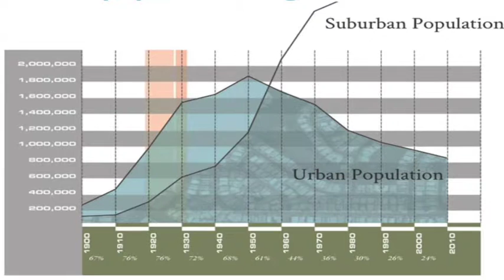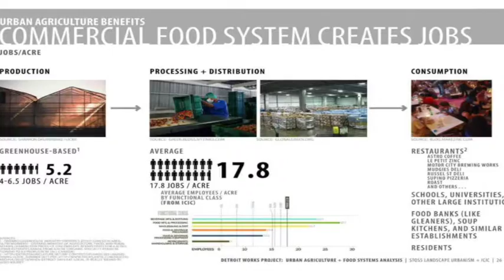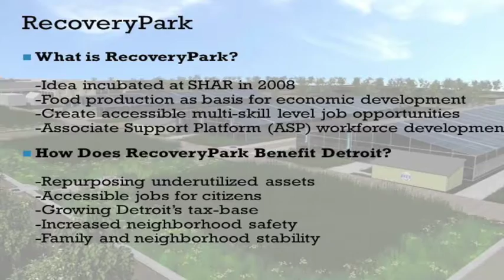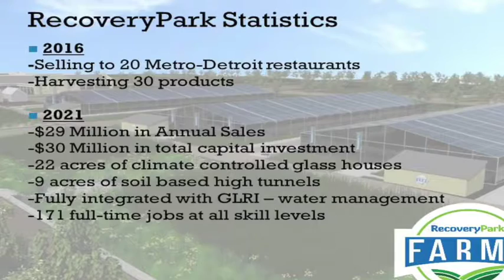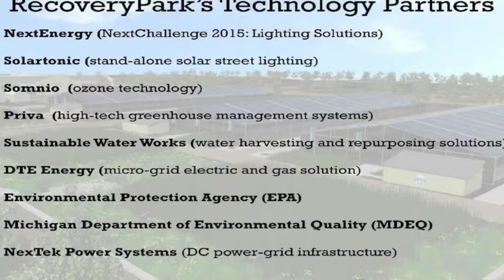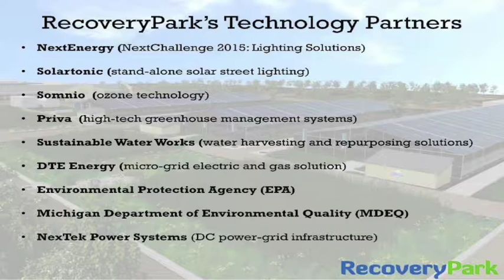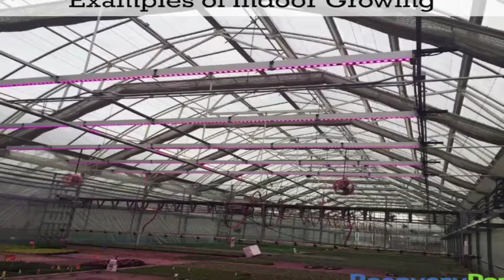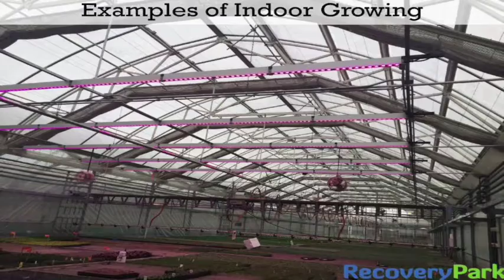Gary Wozniak - Urban Agriculture Conference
This presentation was given by Gary Wozniak of Recovery Park, Detroit on November 19th, 2016 at the Urban Agriculture Conference: London's Food Future, London, Ontario in the session titled Appropriate Technology in Urban Agriculture.

Visit the Friends of Urban Agriculture London's website for more information on events, projects, and other information related to urban agriculture.